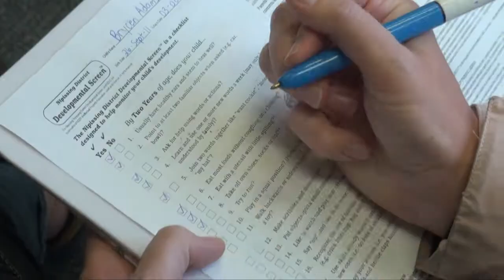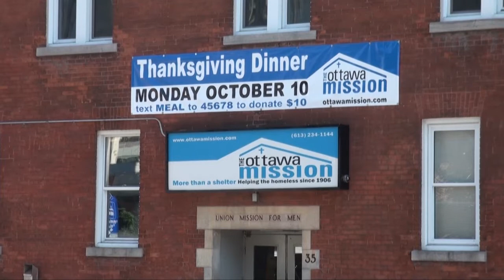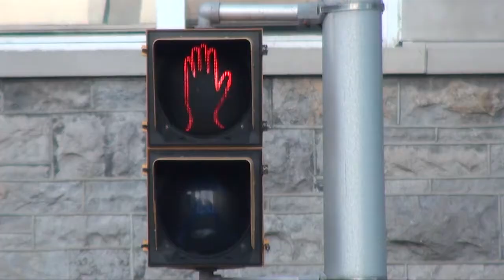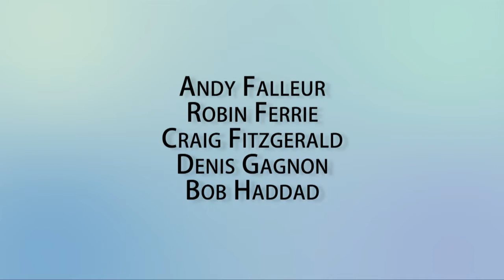Who Is My Neighbour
Christians serving in Ottawa